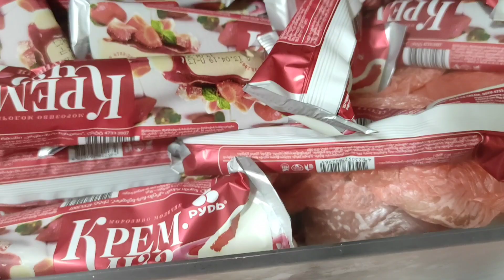Как похудеть после 50 лет / Дорвалась до кукурузы / Стройка продолжается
00:01 Завтрак
09:59 Обед
08:57 Ужин

✅Завтрак: Лаваш 55г., Сыр рос. 24г., Творог 5% 50г., Молоко 50г. = 299ккал.

✅Обед: Кукуруза 400г. = 492ккал.

✅Перекус: Молоко 50г., Мягкий сыр 40г., Хлебцы 36г. = 207ккал.

✅Ужин: Кукуруза 250г. = 308ккал.

👉Всего за день: 1306ккал.